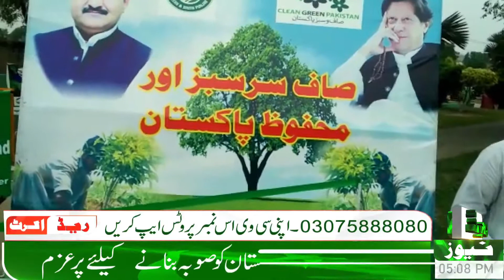Nankana Sahib || Clean and Green mohim k tehat shajar kari mohim jari || By Red News